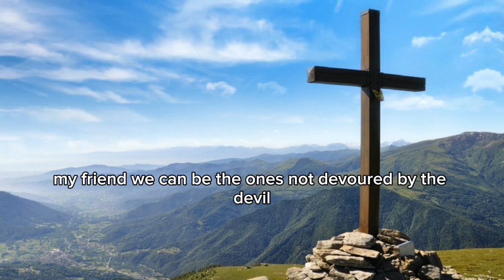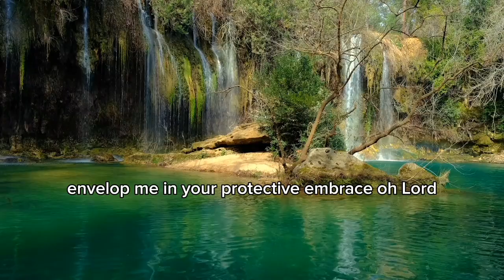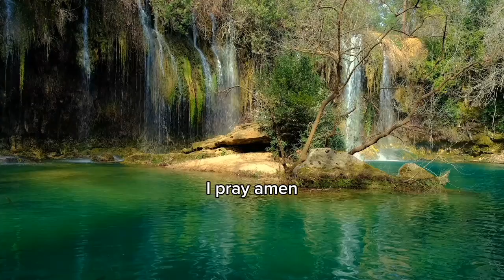A Prayer for God's Divine Shield Against evil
In the midst of a world filled with uncertainties and spiritual battles, I come before You recognizing the significance of seeking Your divine protection against the cunning schemes of the evil one. 🙏

Grant me Your unwavering defense, an impenetrable shield that stands as a barrier against the fiery arrows of temptation aimed to sway me from Your path of righteousness. Let Your wisdom guide me, so I may always rely solely on Your strength—strength that is unshakable and refuge that is unyielding. 🛡️

Envelop me in Your protective embrace, O Lord, shielding me from the deceitful allurements of the enemy. May Your presence be my sanctuary, where doubts dissipate, and fears flee. 🌟

In the mighty and precious name of Jesus, I pray. Amen. 🙌